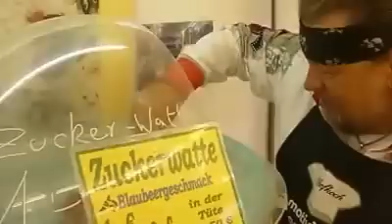Kalle Haverland Die Zuckerwatte gewinnt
Sommerdom 2013